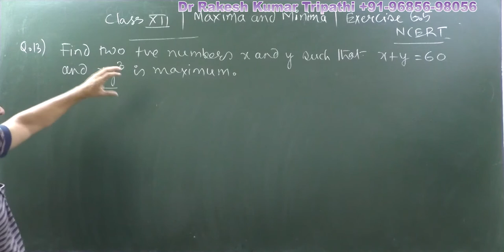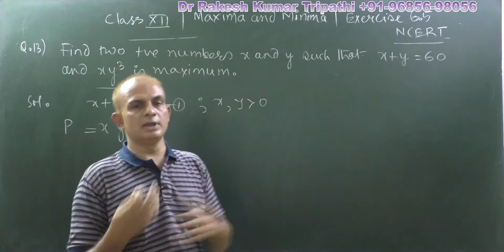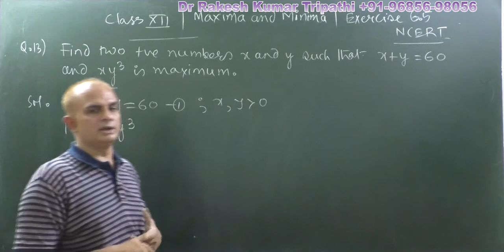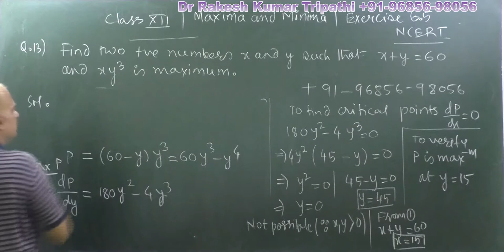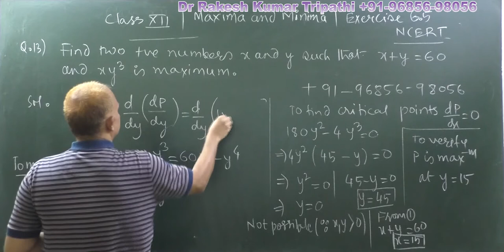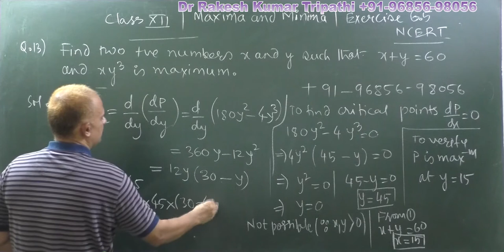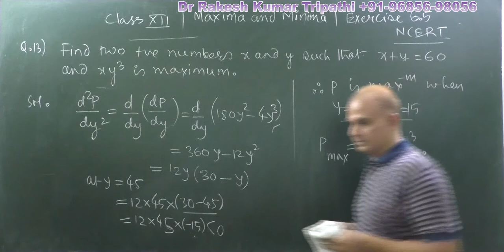Find two positive numbers x and y such that x+y=60 and x.y^3 is maximum. NCERT| Exercise 6.5|Q.14